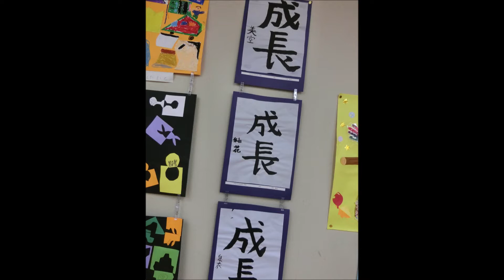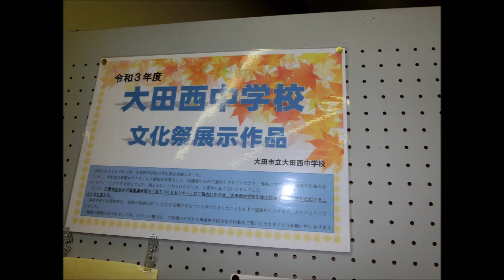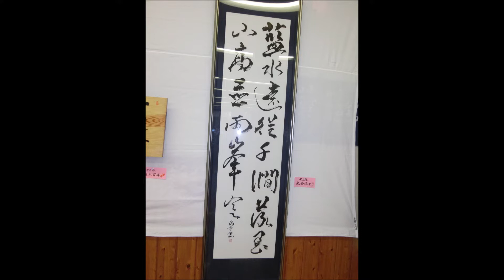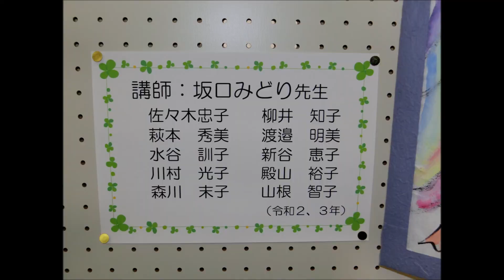2021年12月7日 温泉津町井田文化祭作品展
2021/12/7　文化祭作品展